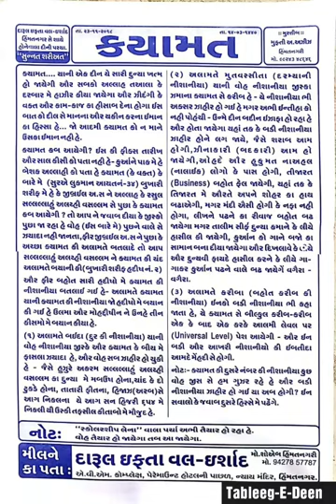Qayamat - Mufti Abdul Aziz Sahab HimmatNagari ( DB )